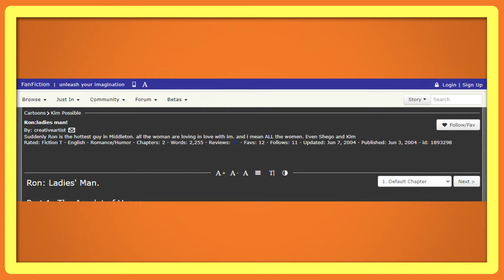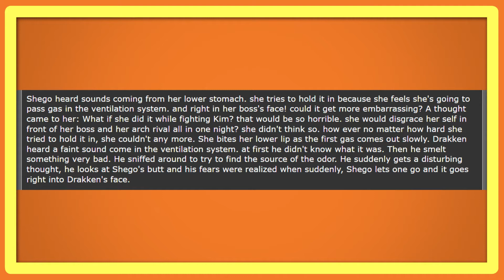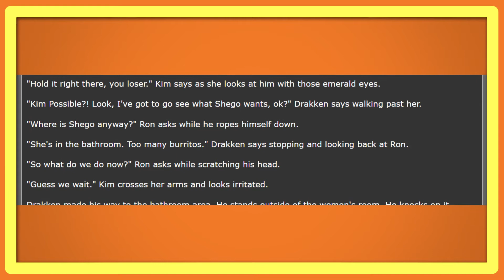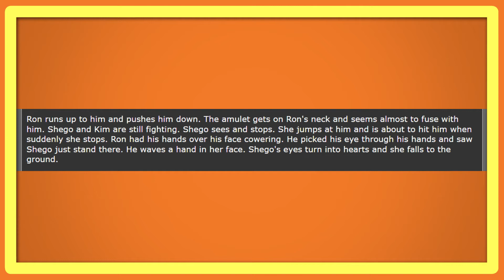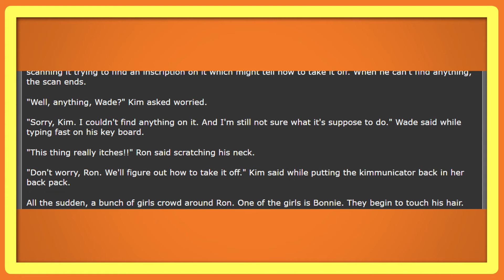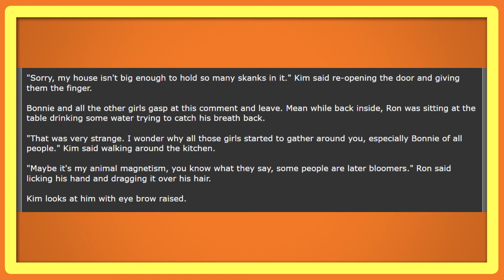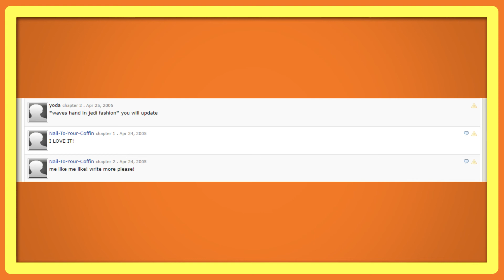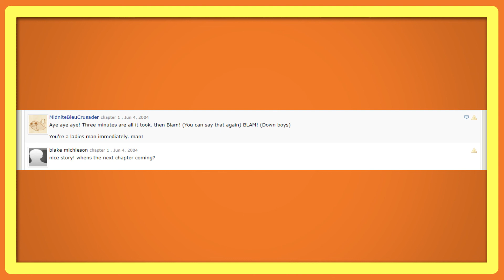Ron:ladies man! - A Kim Possible Fanfic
Another fanfic by the great author "creativeartist". In this story, after putting an amulet around his neck, Ron finally starts getting attention from all the women around him, even Shego and Kim!
Also, sorry for mispronouncing Drakken's name for half of the video.